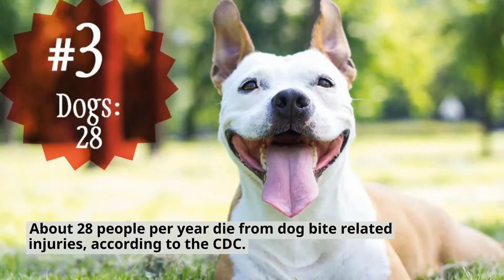Most dangerous animals in Montana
Here is a list of the deadliest critters in the U.S., and the number of people killed annually by those animals across the United States.